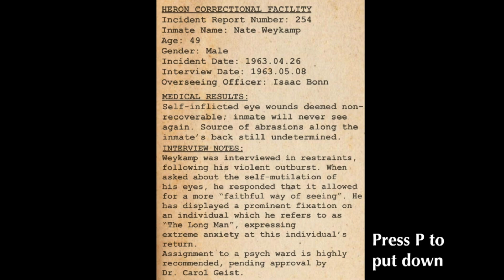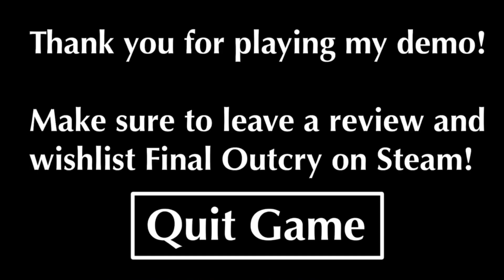Final Outcry (Demo) - Gameplay